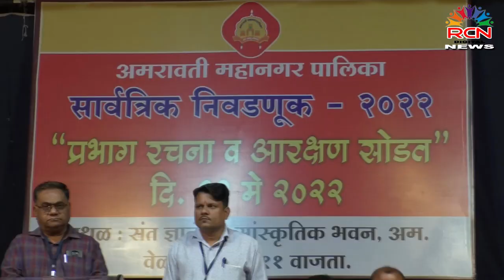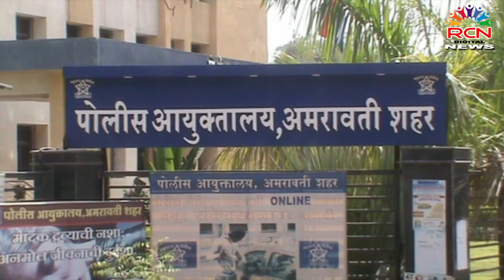RCN NEWS Bulletin Date: 01-06-2022